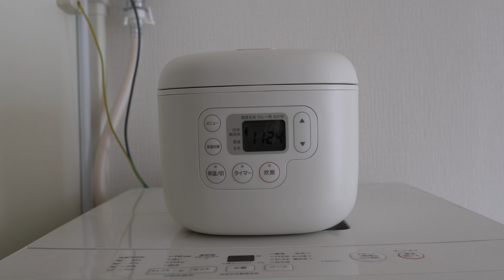家電の手放しとダウンサイジングの方法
家電の手放しやサイズダウンはどんな方法でされてますか？という質問に答えています。質問もお待ちしています。